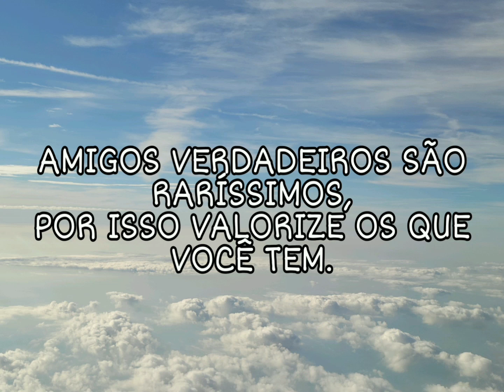AMIGOS VERDADEIROS SÃO RARÍSSIMOS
Este canal fala de PROSPERIDADE, AMOR, PAZ, SAÚDE E ABUNDANCIA, aqui eu tento encontrar a resposta para a pergunta COMO SER FELIZ?
Precisamos falar de coisas boas, precisamos falar de amor, solidariedade, carinho, companheirismo e amizade, levar uma mensagem positiva para todos que chegarem a este canal, que todos que por aqui passar possa sair mais felizes, com a energia positiva renovada, e sendo pessoas mais felizes agora.

Eu sou Leidiana, mãe, casada, dona de casa, pedagoga formada, investidora na bolsa de valores, estudiosa do poder do subconsciente, lei a atração, e desenvolvimento pessoal.
Aqui o objetivo é achar formas de viver melhor agora e ser feliz!
Podemos sim, ter uma vida maravilhosa, equilíbrio na vida pessoal, profissional, e espiritual, buscando sempre aprender e compreender o segredo de uma vida de liberdade financeira, amor, saúde, paz e prosperidade.

Com carinho faço videos com mensagens de positividade e motivação para que você possa entender que você merecer ser feliz agora, busque e seja sempre hoje uma pessoa melhor do que ontem, foque todas as suas energias em palavras, ações, sentimentos e emoções positivas, pois sabemos que somos temos um grande poder de manifestação, que saibamos usar esse poder a nosso favor para vivenciar o melhor que a vida tem para nos oferecer.

Eu queria agradecer  a sua presença aqui no canal

---  DEIXE UM COMENTÁRIO --          NÃO ESQUEÇA O LIKE

 MEU INSTAGRAN       @leidiana.maria.3   ---SEGUE LÁ---

Se quiser contribuir para o crescimento do canal com uma DOAÇÃO
MEU PICPAY É @leidiana.maria4